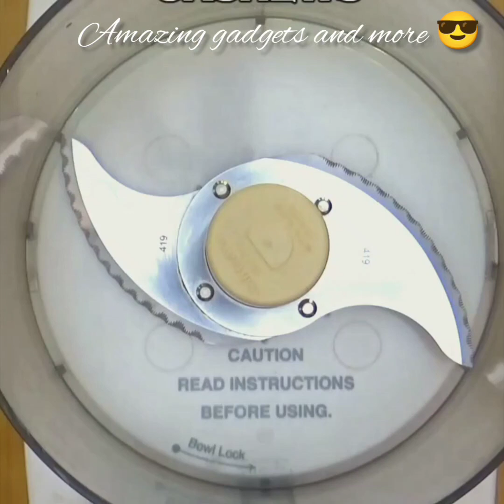delicious#chicken variety dish💕